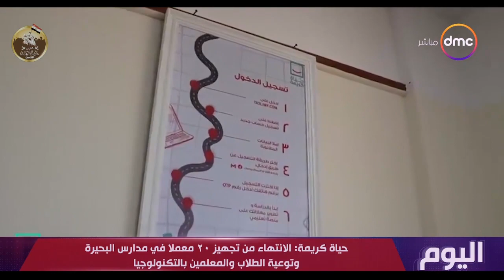اليوم -حياة كريمة: الانتهاء من تجهيز 20 معملاً في مدارس البحيرة وتوعية الطلاب والمعلمين بالتكنولوجيا